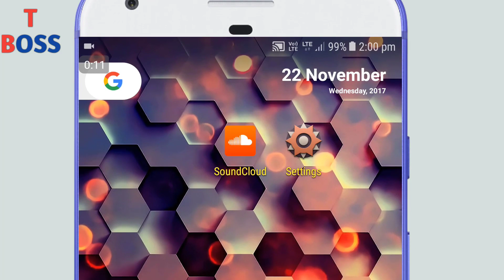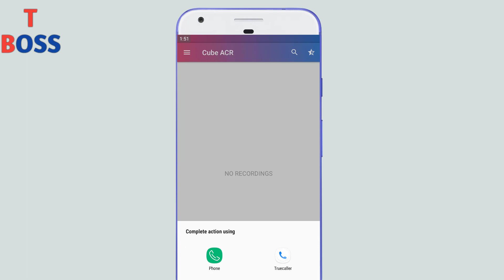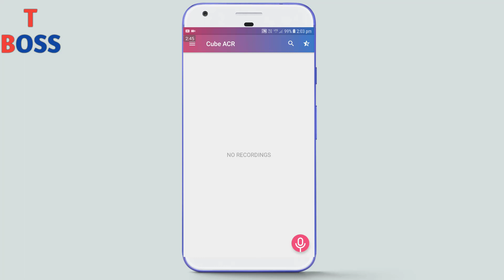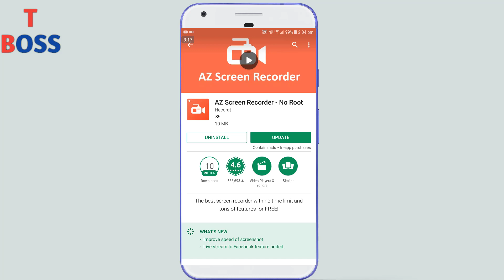Call Recording of jio4gvoice, whatsapp etc || by technical boss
in this video i tell about how to record call of jio , whtsapp etc

Thanks